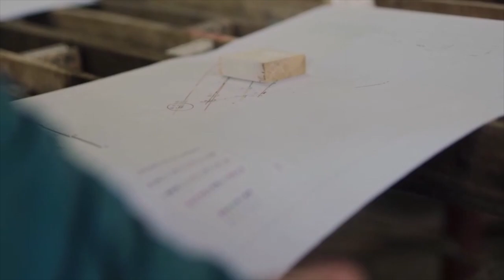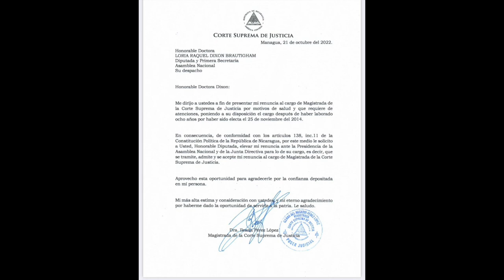Cae magistrada Pérez. Empresa minera cancela tras sanciones. Primer cetrero en Nicaragua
Una de las compañías mineras más grandes del país decidió renunciar a tres concesiones mineras, tras las sanciones de Estados Unidos que apuntaron contra el negocio del oro. El empresario Roberto D´Andrea analiza el alcance de las restricciones. Además, aprueban renuncia de la magistrada Ileana Pérez. El abogado Juan Diego Barberena nos brinda su análisis sobre las sacudidas en el Poder Judicial. También, conozcamos a Ronald Flores, un joven nicaragüense que entrena aves rapaces. Más noticias en AHORA, el pódcast de Artículo 66.